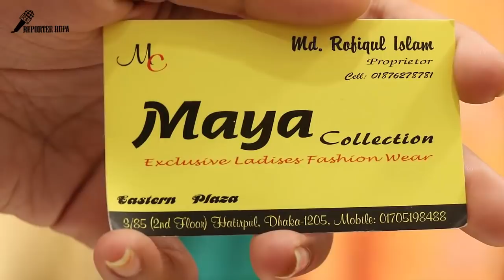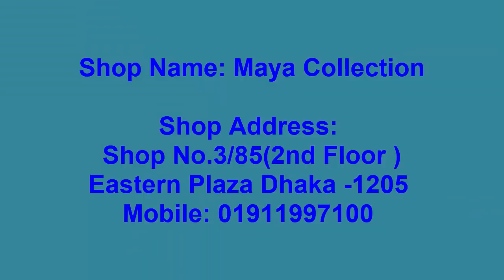কম দামে কিনুন ১০-১৫ বৎসর মেয়েদের লং গাউন কালেকশান ও দাম/ Latest Party Wear Long gowns for kids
Latest Party Wear Long gowns for kids/latest Long gowns for baby girls 2018/Long Gown EID Collection

Shop Details:
Shop Name:
Shop Address:
Shop Mobile Number:

Hello Friends,

Sarees Collection